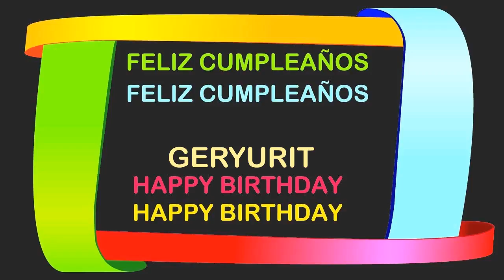Geryurit Birthday Postcards & Postales